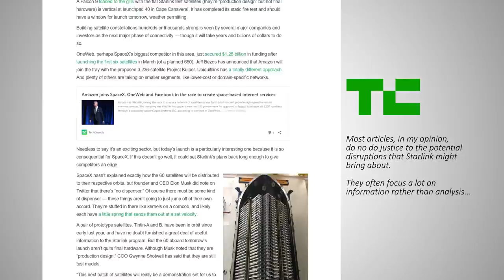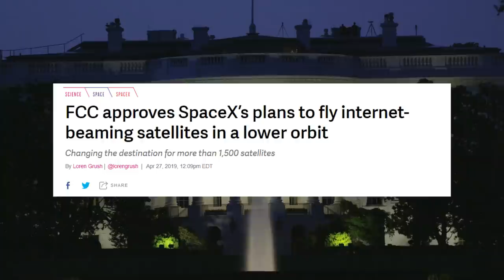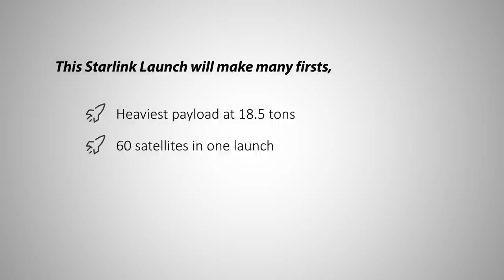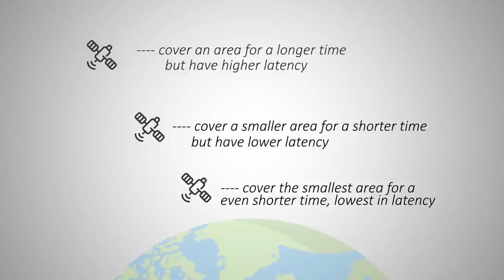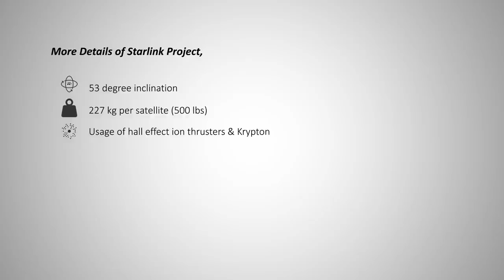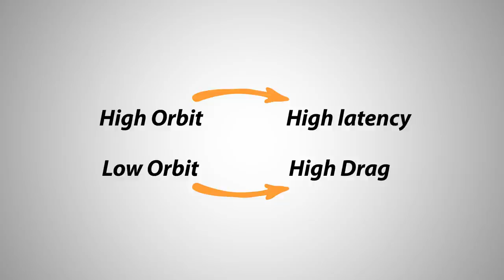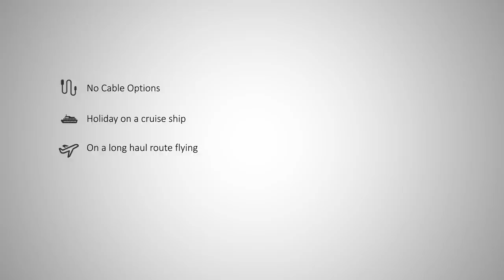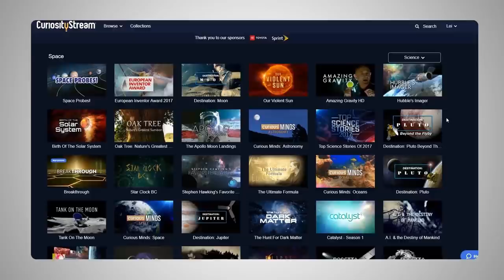First SpaceX Starlink mission, why 60 Satellites? 550 km?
Sign up for CuriosityStream with the code "curiouselephant",

Special thanks to Kailun Wang, Wes Townsend, and Breizh_72.